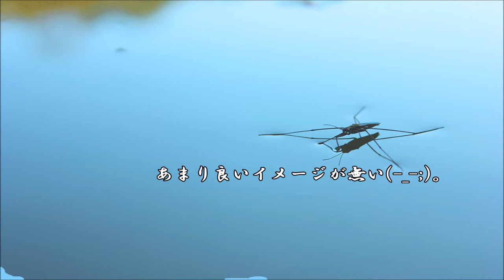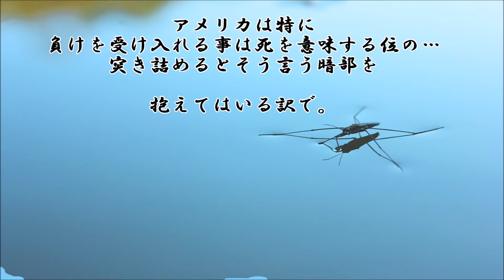ショートサーキット出張版読み上げ動画2745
「神の御意思を！」良くも悪くも信仰の暴走は、そこからでは、
ある。反発と同意と。暴走を始めるその根幹には、何があるか。

素材著作
風景